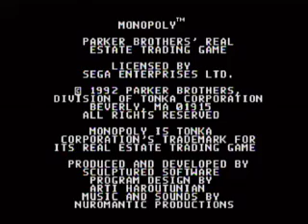Playing # 207 Monopoly (Genesis) by Rick's Video Game Collection